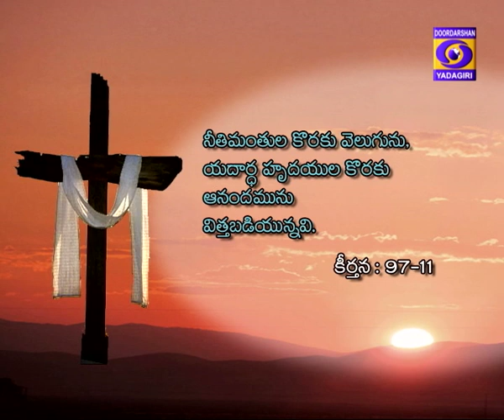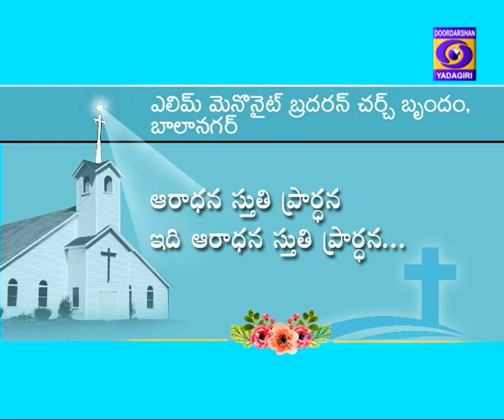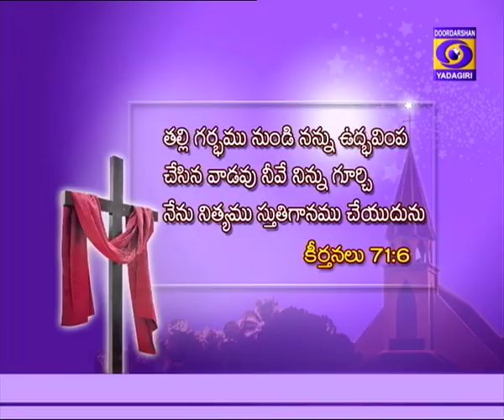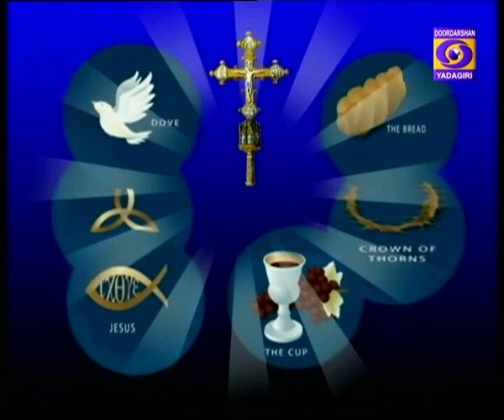Aaradhana || Christian Devotional Songs || Elim Mennonite Brothern Church, Balanagar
AARADHANA- Christian Devotional Telugu Songs , Elim Mennonite Brothern Church, Balanagar.
The Church choir comprising of all groups of  people, like, Doctors, Teachers, Home Makers, Students and other professionals of HAL, Lyrics & Music composed By Mr Dinaker, a retd employee of HAL, full of passion for Christ & Devotional Music. The Church has an emerging congregation under the leadership of Young & Dynamic, Passionate God's Servant Rev, Y. G. Kishore.